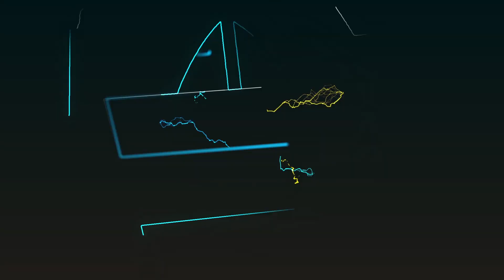KALA;MIMI NI TAASISI,SIJAINGIA KWENYE SIASA,NAFASI YANGU KWENYE GAME BADO IPO"NARUDI NA EP AU ALBUM"